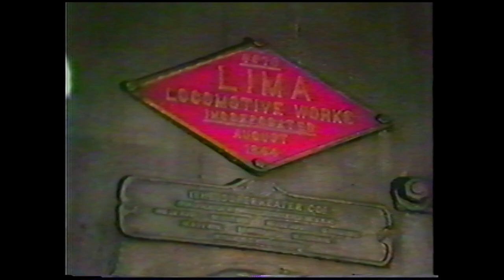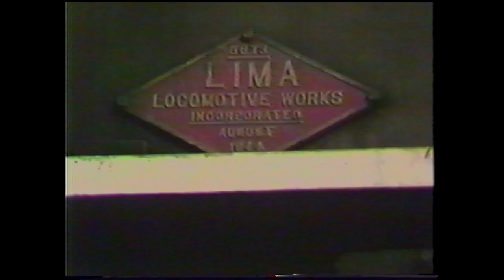NKP 765, The New River Train (1988)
The New River Train documents the 1988 New River Train with Nickel Plate Road 765. From 1968 until 2018, the Collis P. Huntington Chapter of the National Railway Historical Society sponsored a series of Fall foliage trips through the spectacular New River Gorge of West Virginia. From 1978 until 1994, the New River Train was pulled by several different Steam Locomotives. The first of these Locomotives to run through the New River Gorge was Ex. Reading T1. 2101 (Then painted in a Chessie System paint scheme, it would only operate through the New River Gorge once in 1978 as part of the Chessie Steam Special that ran for 2 seasons over the B&O & C&O from 1977 to 1978), followed by C&O 614 (Which operated a trip over the route in 1980 as part of the Chessie Safety Express), NKP 765 (Which operated these trips for the longest tenure, beginning in 1984 & lasted all the way up to 1993) & finally rounding it out with Milwaukee Road 261 (it was leased by the Fort Wayne Railroad Historical Society for the '94 trips, since 765 was down & due for another overhaul). Since 1994, the trips over the old C&O through the New River Gorge have been powered by Diesels. The New River Train made it's last runs in 2018 & was succeeded by the Autumn Colors Express.

Nickel Plated Productions does not lay claim to the ownership & copyright of this video. This has been uploaded in an effort to preserve the historic contents of this video.